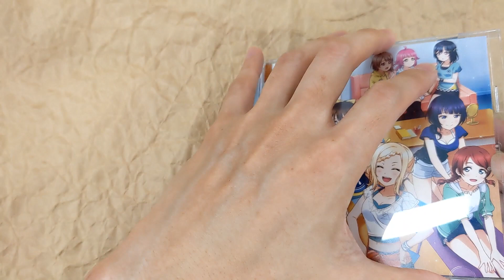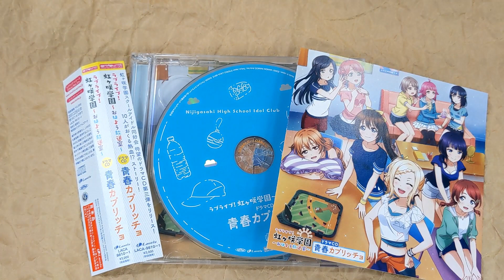[Unboxing] Love Live! Nijigasaki Gakuen - Ohayo Hososhitsu - Drama CD Seishun Capriccio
Description
Comes with newly recorded drama part and new cover artwork.